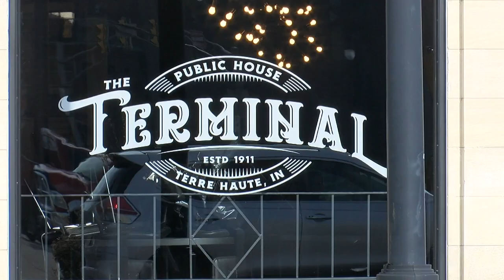New restaurant and pub set to open in historic Terre Haute building